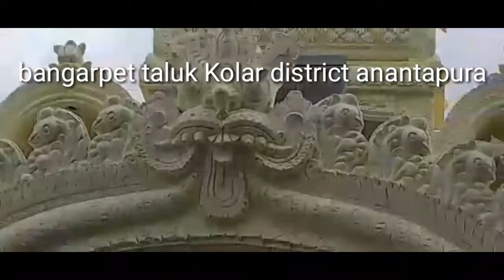bangarpet taluk Kolar district ananthapura new temple in construction